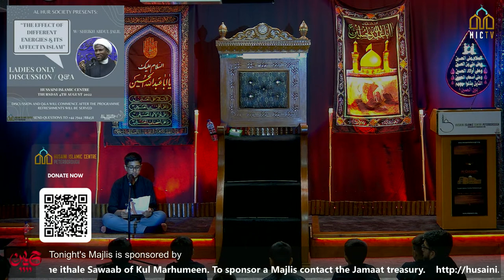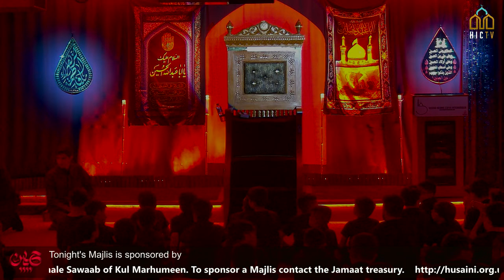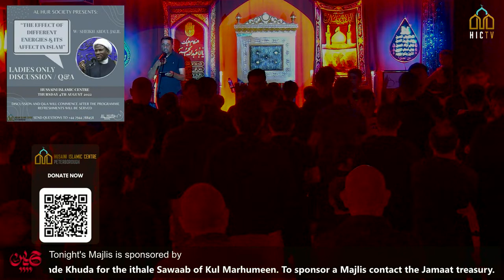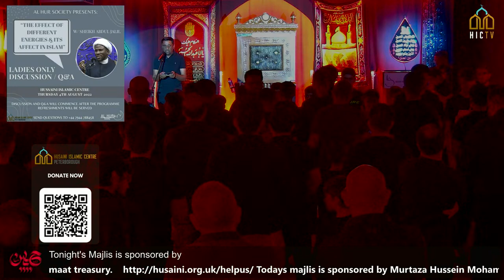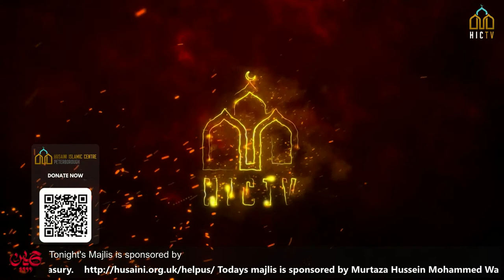[LIVE] Night 5 Muharram 2022/1444 | Sheikh Abdul Jalil | HIC Peterborough | 03/08/2022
MKSI Peterborough assumes no responsibility for Speakers or consequences resulting from the use of information or content of such information presented, including  (but not limited to) errors or omissions, the accuracy or reasonableness of factual and scientific assumption, studies or conclusions, the defamatory nature of statements, ownership of copyright or other intellectual property rights, and the violation of property, privacy, or personal rights of others.